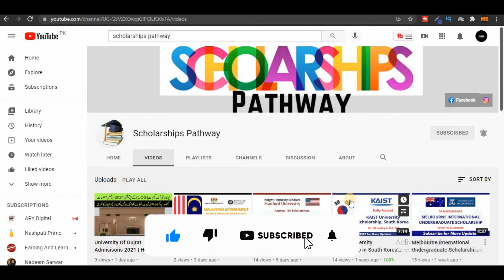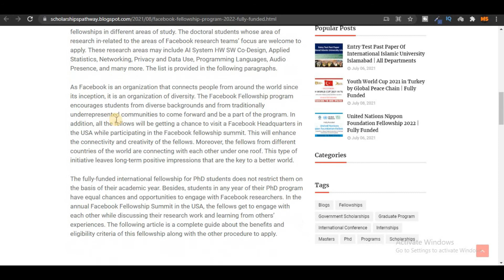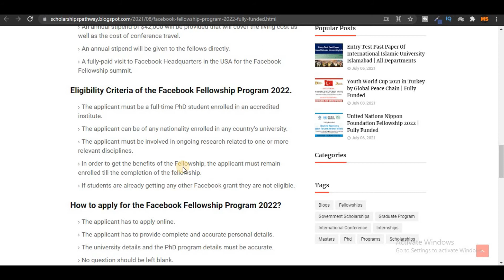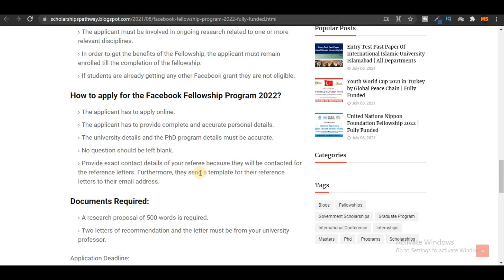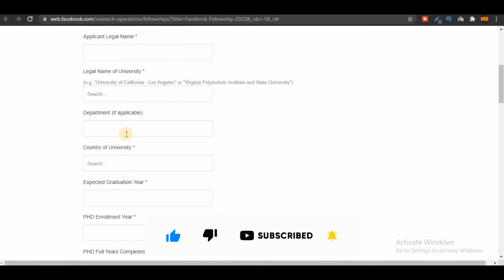How to APPLY in Facebook Fellowship Program 2022 | Fully-Funded | FACEBOOK Fellowships Program 2022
Good Luck!